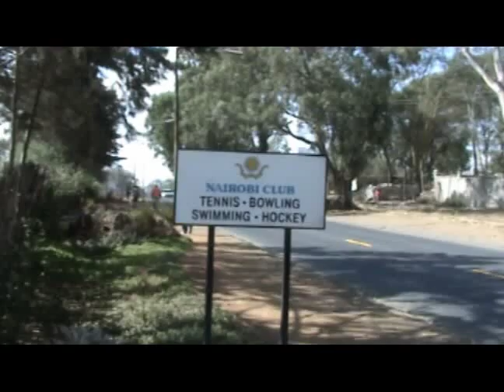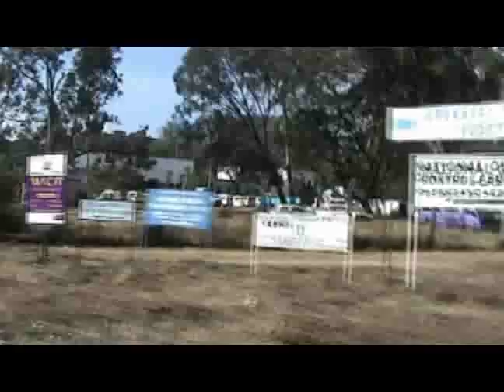Kenya 1 - Jaffery Cricket Match.flv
A cricket match in Kenya.  Cokenach touring Cricket XI versus the Jaffery Sports Club XI in Nairobi in 2006.  Cokenach were roundly beaten and Nick Eve broke his ribs taking a superb catch.  This short film is made up of clips not included in the main tour video but which may be of interest ... or not.  There doesn't seem to be a lot of Kenyan cricket stuff on the interweb - a shame as the people are lovely and the cricket was such fun. Glorious weather, fabulous wildlife, good cricket with challenging outfields.